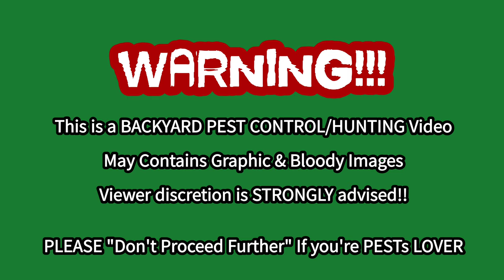Backyard Rattle Snake Headshot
"Pest Control" Aftermath Backyard Rattle Snake Took Headshot 22 Pellets by GAMO Swarm Fusion Gen2

"Pest Control" After Math Backyard Hunting Rattle Snake Took Headshot 22 Pellets GAMO Swarm Fusion